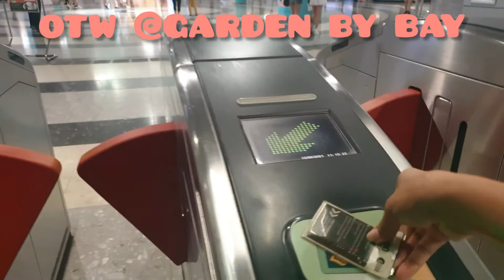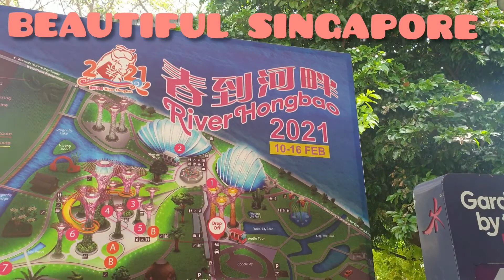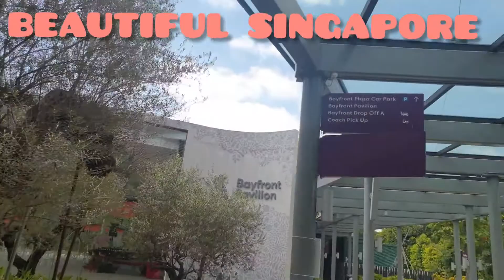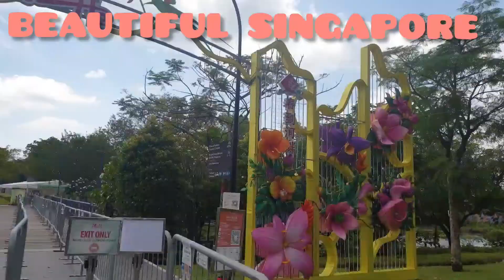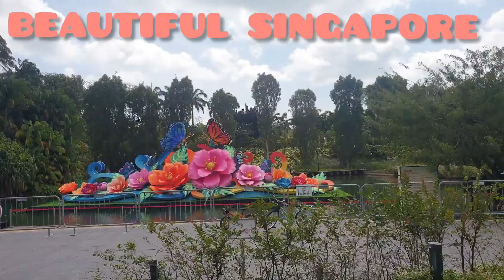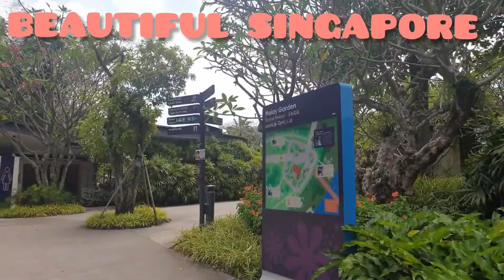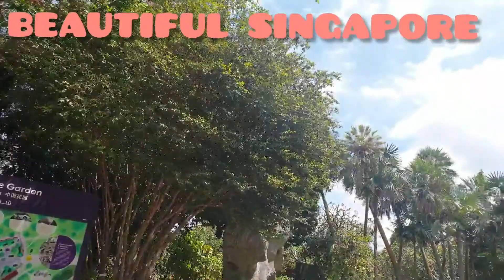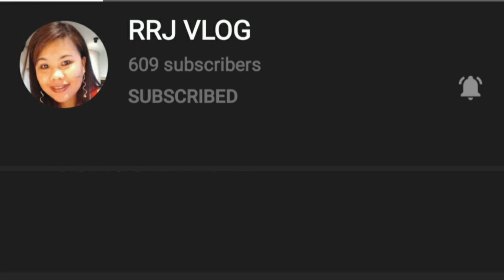FILIPINA WORKING IN SINGAPORE||GARDEN BY THE BAY||JHUDIA LASTIMOSO